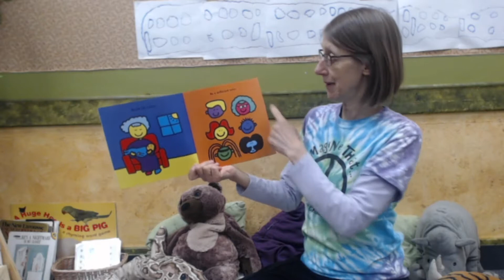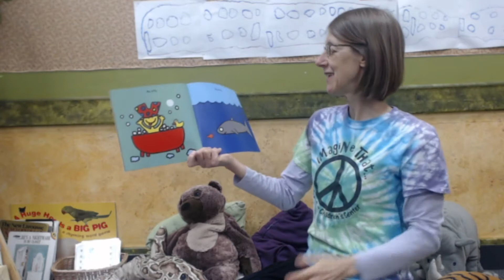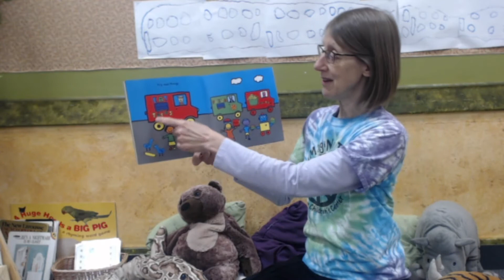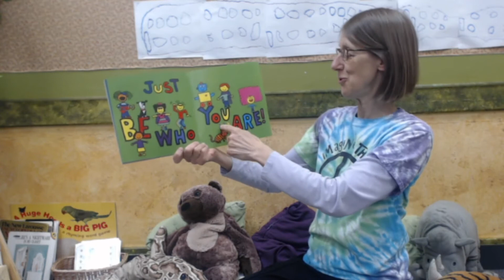Be Who You Are by Todd Parr (4/9/20)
Teacher Susan reads Be Who You Are by Todd Parr
Published by Little, Brown, and Company